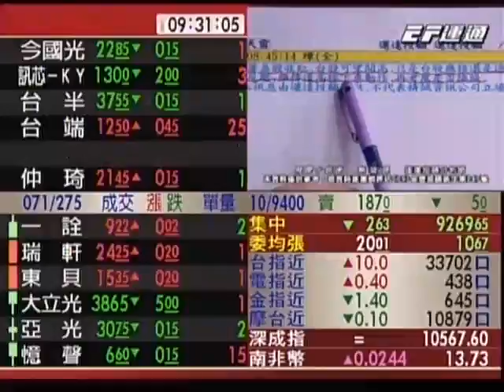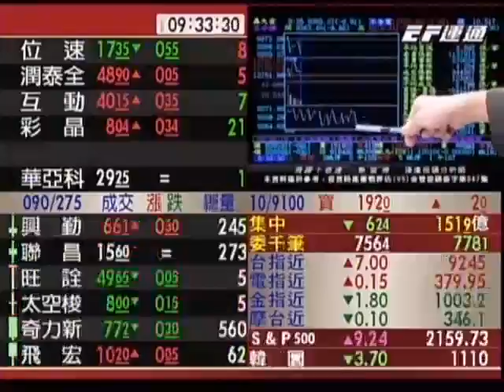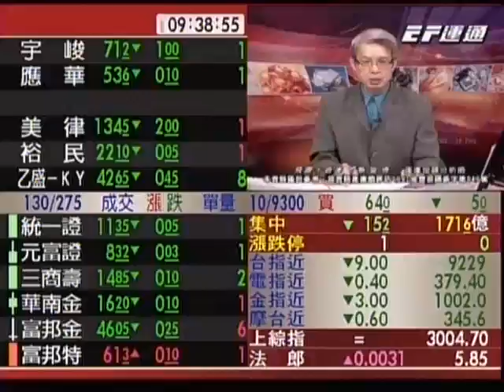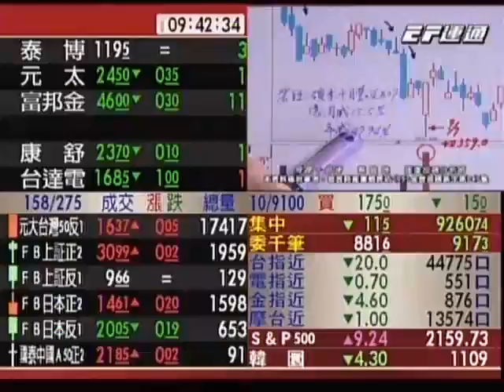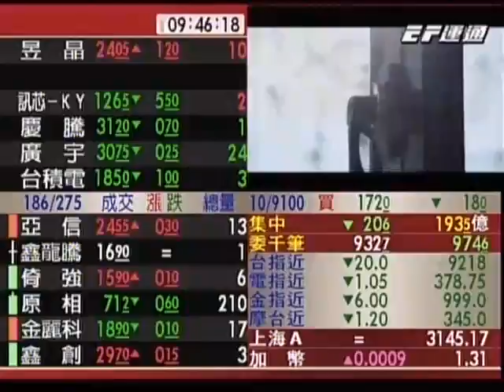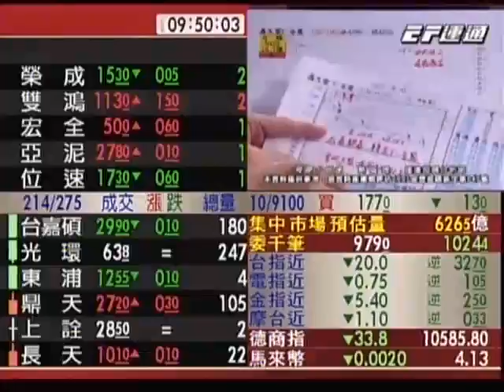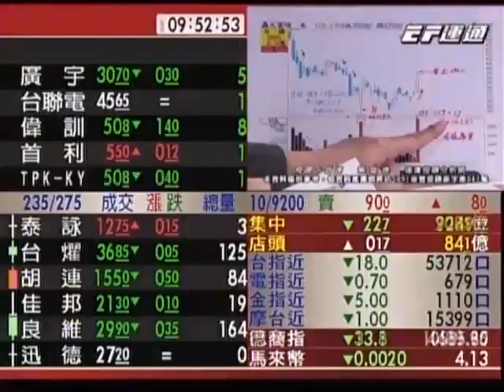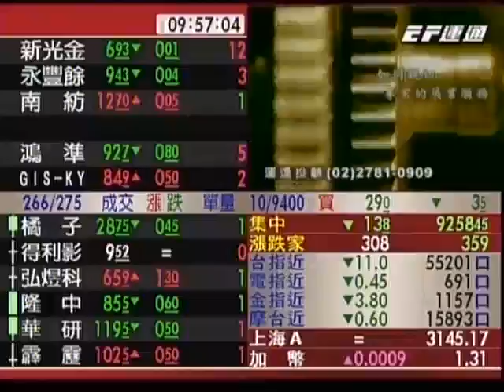20161006 0930 蔡宜璋 飛躍十倍速